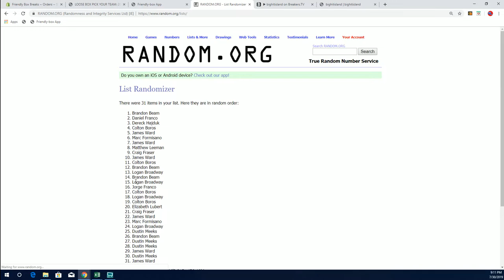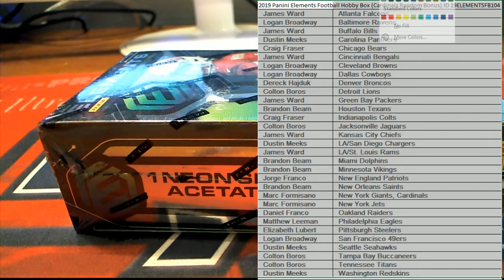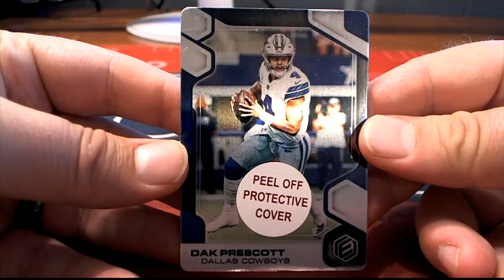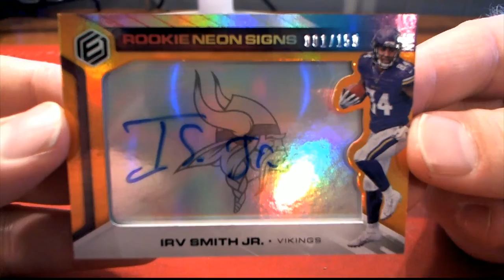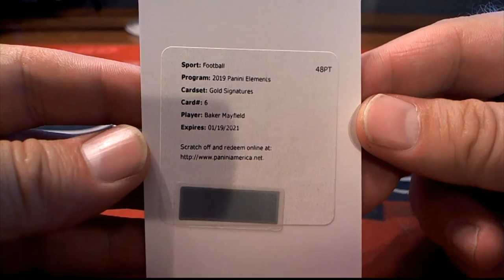2019 Panini Elements Football Hobby Box ID 19ELEMENTSFB104